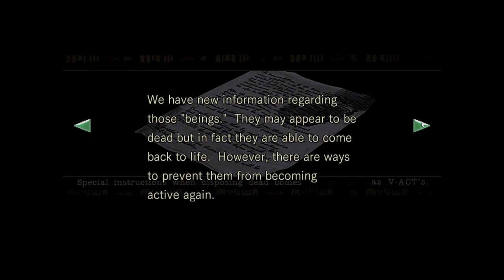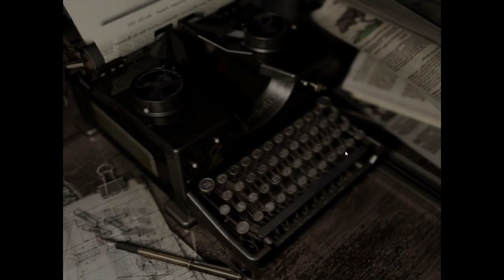resident evil (part 2, slowly learning)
made almost no progress, better than nothing though